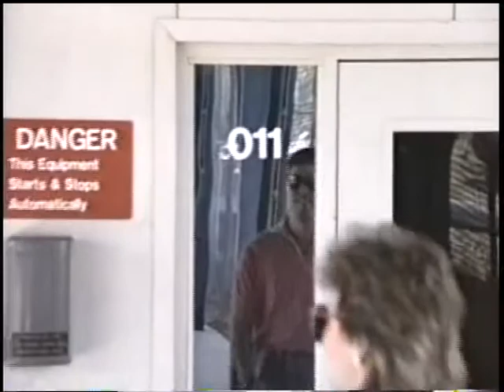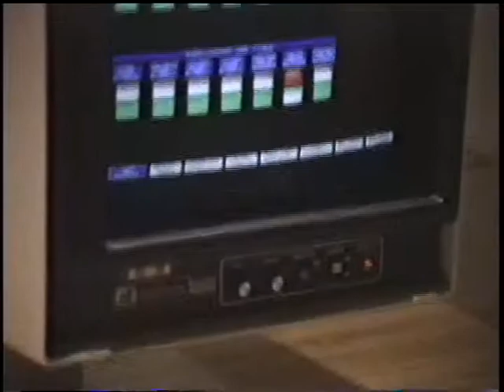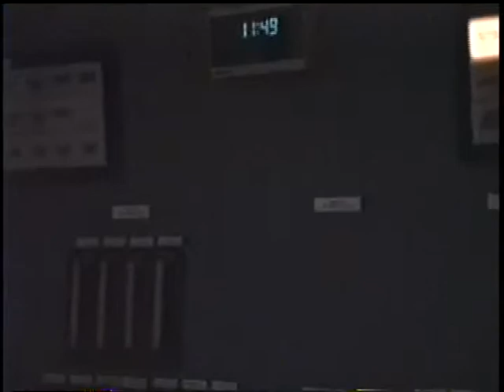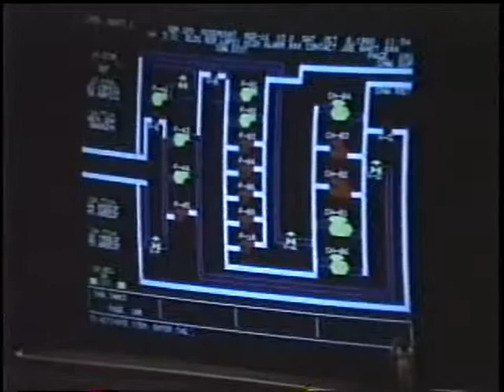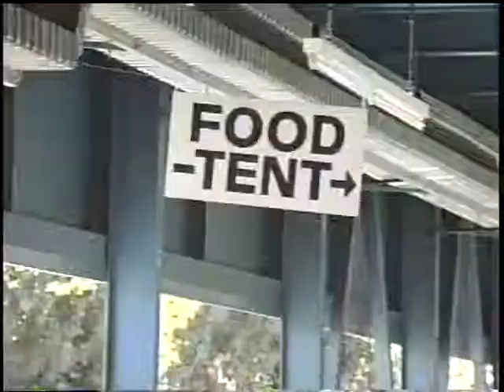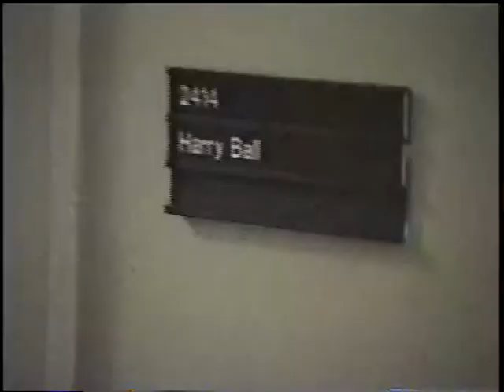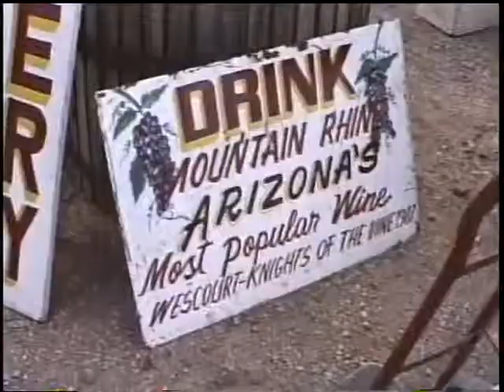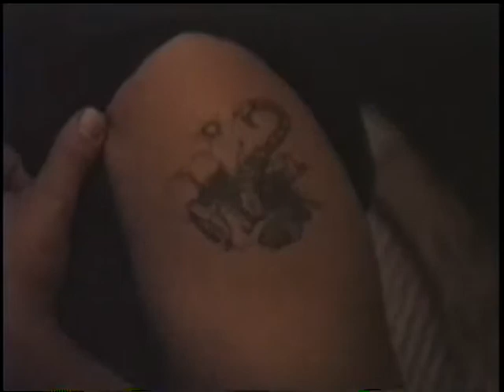9 Aug to Oct1988